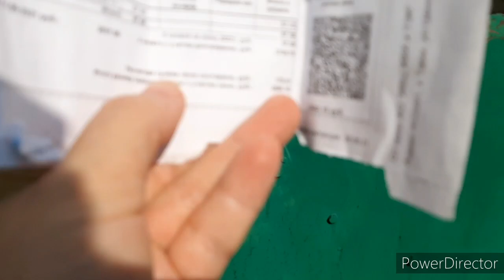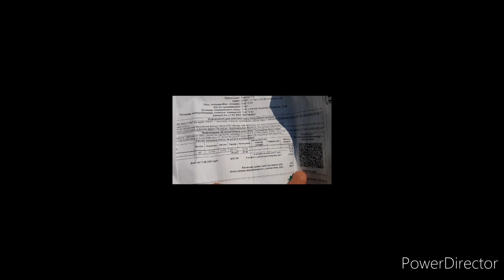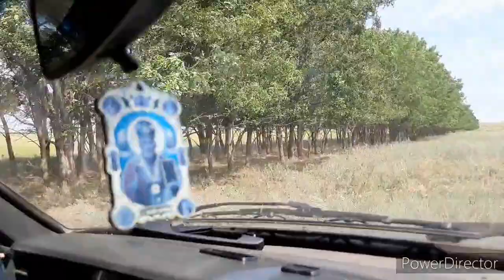у нас сбежали коровы.Рядом ОБЛАВА на таджиков без визы